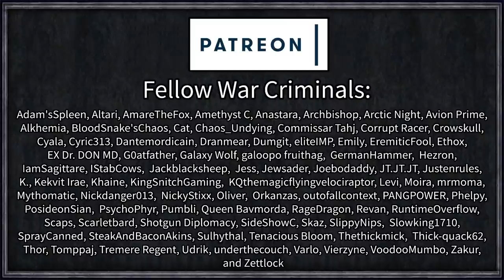Rimworld: Flesh #24 - Child Soldiers Backfire Completely in Durability Testing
Left abandoned and floating through the void, a lone robot wonders why she was cast aside from the loving touch of her master. Was it her cold exterior, or electronic eyes? Would he have loved her if she was human... or at least, flesh and bone?

Two Ithilids on a journey to a new world come across a lone android of extraordinary combat potential and forge a loose alliance with the robot. In exchange for her protection and combat prowess, the Ithilids would help her achieve her dream of humanity, or as close as they can get...

=== Mod Info ===

4M Mehni's Misc Modifications [1.2]

Corpse To Fuel
Created by Crusader

Dubs Performance Analyzer, Mint Menus, and Skylights

Animal Tab, Area Unlocker, Blueprints, and Mod Manager

Prisoner Harvesting
Created by GassyTaco

Cake, Tea, and War Crimes
Created by Scruffy

Stack XXL
Created by Indeed

PawnTargetFix and No Job Authors

[KV] Configurable Maps, RimFridge, and Consolidated Traits

Prisoners Need Recruiting
Created by Madara Uchiha

Pawnmorpher
Created by Mic

Plasteel Surgery, Raiders Never Die, Reconditioning Pod, and Milkable Colonists
Updated by Mlie

Royalty Tweaks
Created by Mobius

[O21] Dragons Not Included, Forgotten Realms, and Toolbox

Dead Can Serve and  Quarry

Vanilla Expanded Suite
Created by Oskar Potocki and Team

Genetic Rim, Smart Speed, Vanilla Cooking, Sushi and Fishing Expanded

Everybody Gets One, Replace Stuff, Share The Load, and TD Enhancement Pack

EvolvedOrgansRedux
Created by Xahkarias

Imprisonment On The Go!
Created by AgentBlac

Humanoid Alien Races 2.0 and ShowModDesignators

Animals Logic and My Little Planet

Anesthetic Gun MOD[1.0-1.2] and StuffedDoll[1.0-1.2]

 === Links ===

=== Music Credits ===